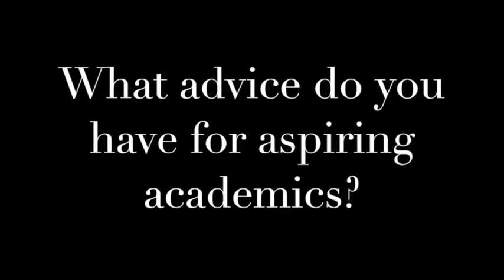Research Spotlight | Dr. Todd Hoare - Chemical Engineering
Todd Hoare, associate professor in Chemical Engineering, is considered a world leader in the synthesis and the application of functional hydrogel materials, having developed a number of technologies, including pioneering work on ‘remote-control’ drug delivery vehicles, the development of injectable hydrogels and the design of drug-eluting contact lenses.